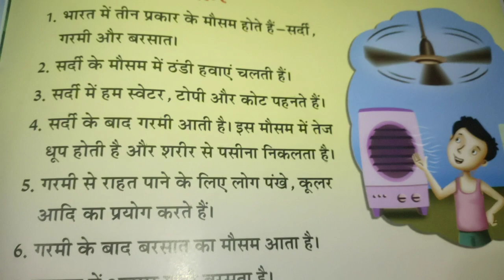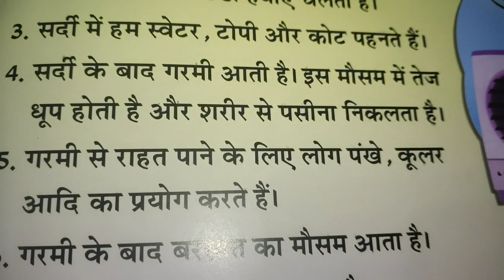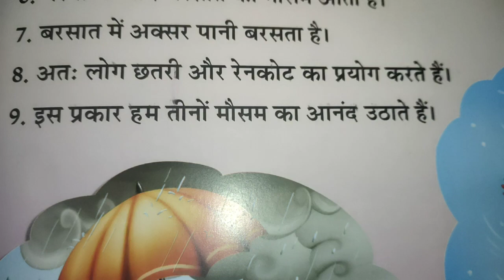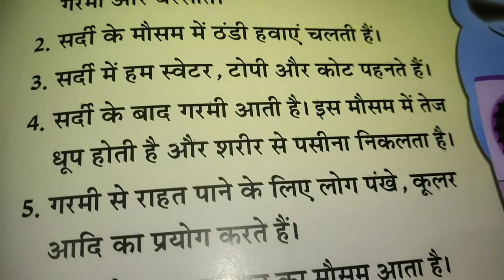मौसम पर 10 वाक्य/ Mausam par panch vakya in educational channel on youtube 🤗